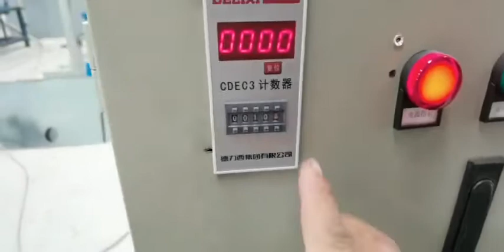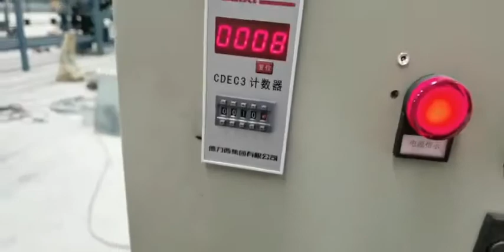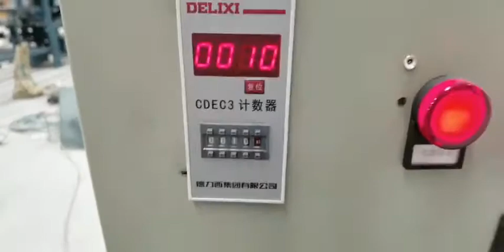Hot selling CS-A tradional twist barbed wire mesh fence making machine how to install how working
CS-A Barbed wire machine details:
Wire diameter of strand:1.6-3.2mm
Wire diameter of barb:1.6-2.6mm
Power:3kw
Voltage:3phase 220V 60HZ
Main driving axle rotation speed:357r/min
Output:100kg/h
Machine weight:1100kg
Machine size:1900x980x1300mm
Barb distance:76mm,102mm,127mm adjust
Twisting count:4,6